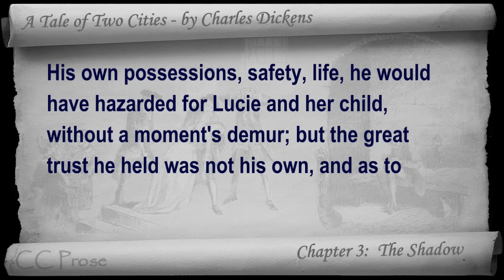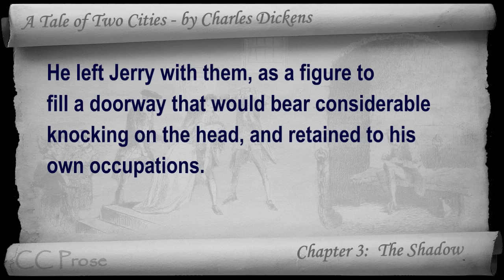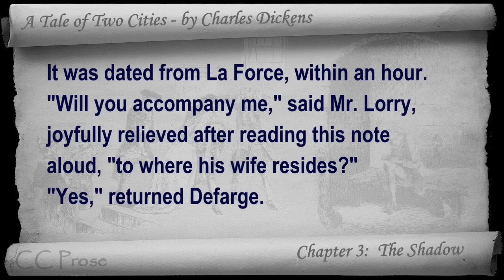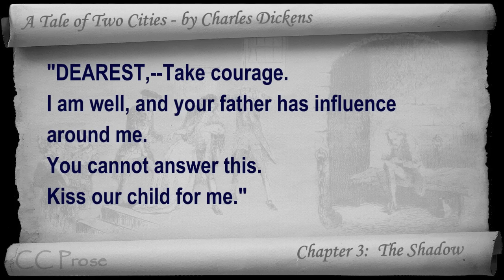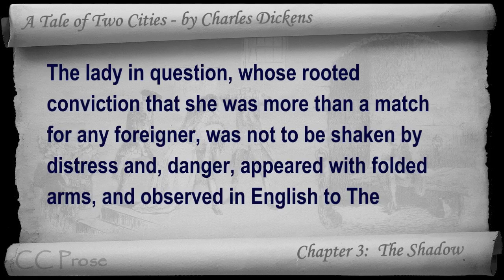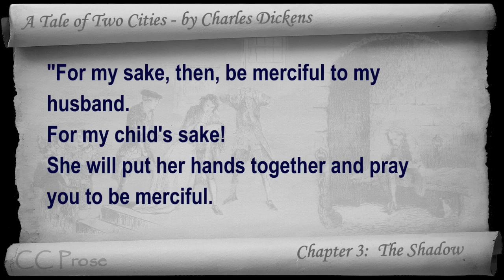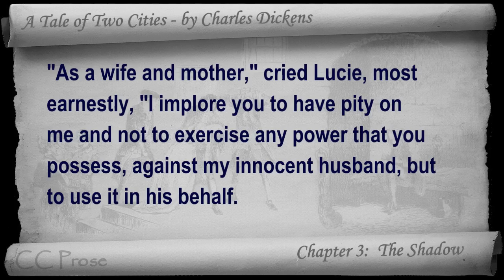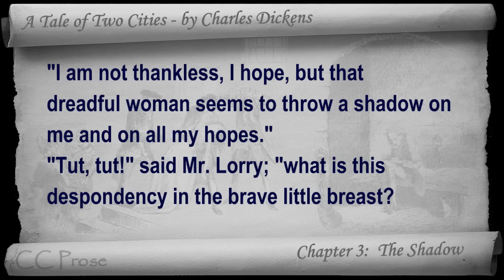Book 03 - Chapter 03 - A Tale of Two Cities by Charles Dickens - The Shadow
Book Three: The Track of a Storm - Chapter 03: The Shadow. Classic Literature VideoBook with synchronized text, interactive transcript, and closed captions in multiple languages. Audio courtesy of Librivox.  Read by Paul Adams.